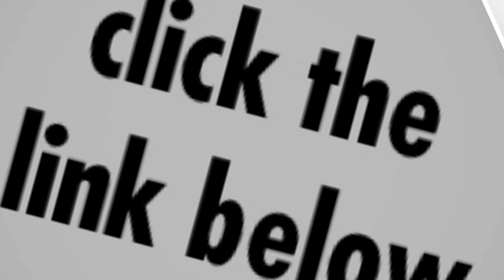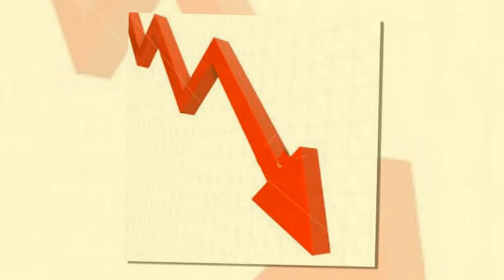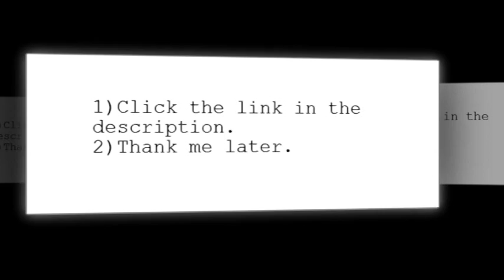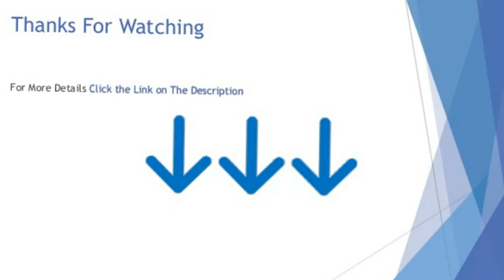international concepts t 36dp 36 inch dual drop leaf table unfinished